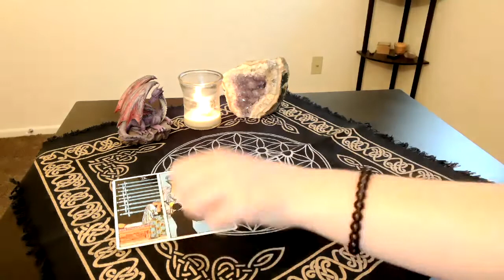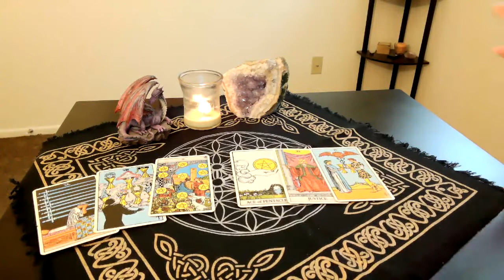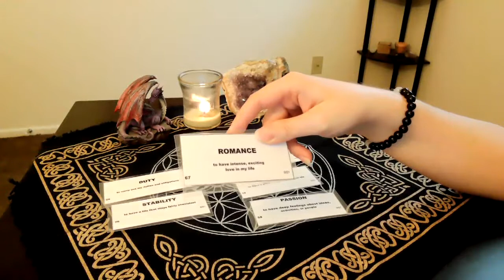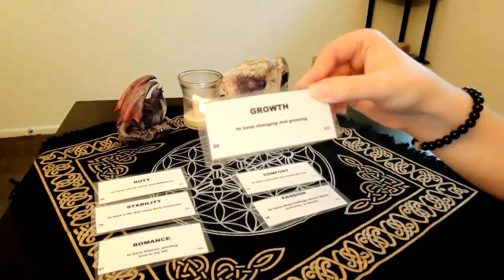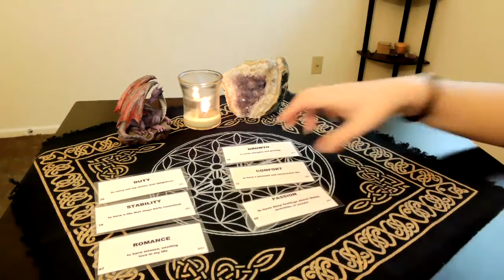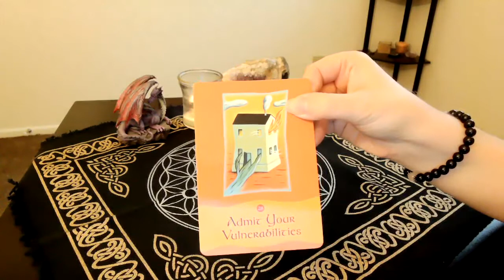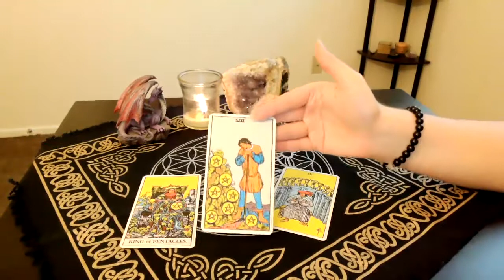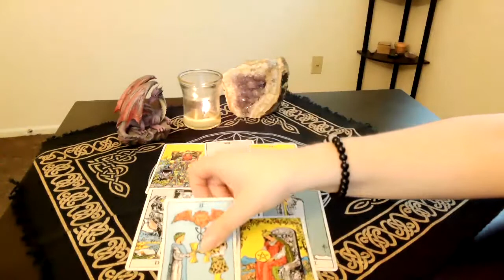Leo May 2021 Tarot Reading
This is a general tarot card reading for Leo in May 2021.

Sun, Moon, and Rising sign

What do your spirit guides have to tell you in the month of May 2021? Find out what to expect this month.

Have a video topic request or personal story to share?